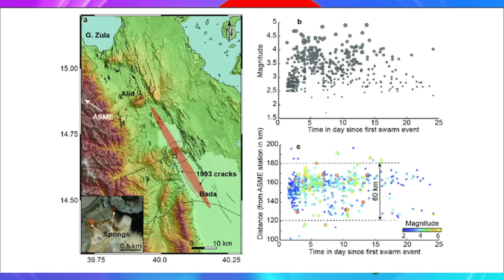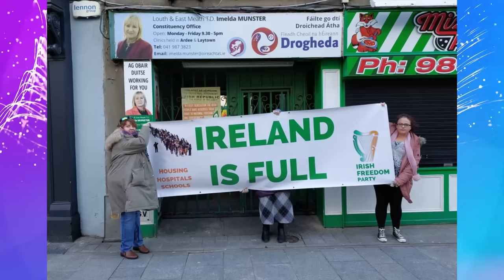Jstudio ~| ሎሚ ምንቅጥቃጥ ምድሪ ኣብ ኤርትራ። ኤርትራዊት ኣብ ጫካ ሓሪሳ። ኣየርላንድን ብሪጣንያን ኣንጻር ስደተኛታት።